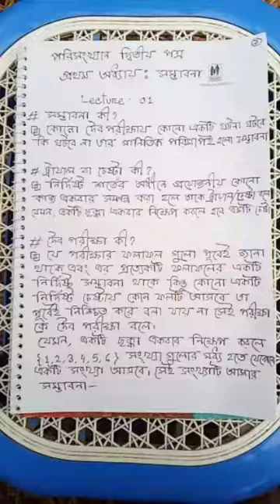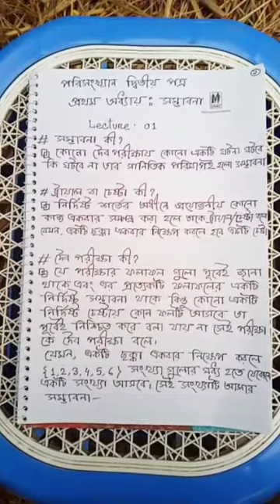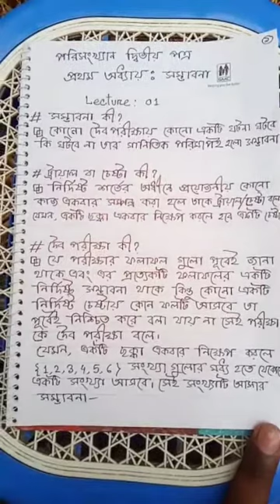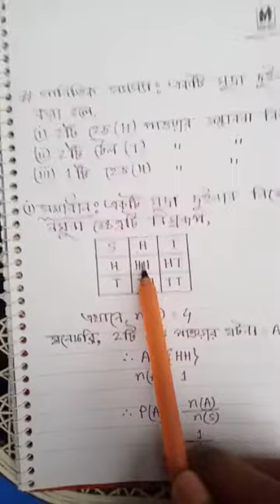পরিসংখ্যান দ্বিতীয় পত্র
SGHSC দ্বাদশ শ্রেণীর বানিজ্য বিভাগের
শিক্ষার্থীদের জন্য  প্রথম লেকচার।